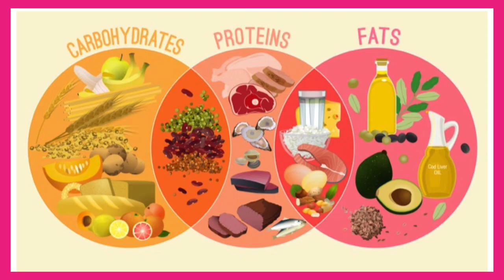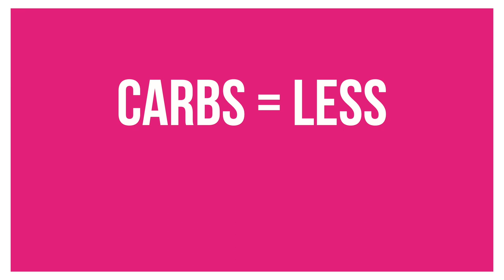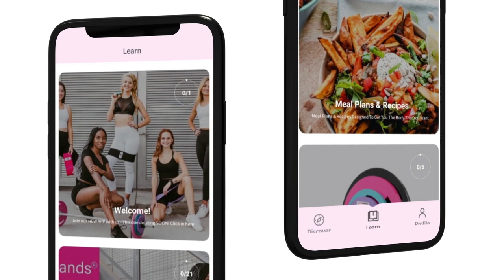UNDERSTAND MACROS TO SHRINK YOUR WAIST | 3 of 4 | Sustainability is our Recipe!